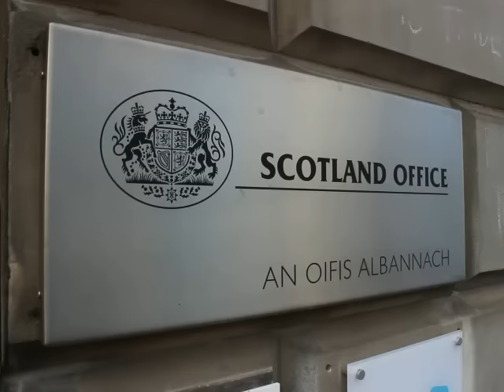Protest at the Scotland Office over deportation of NUS Officer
Protesters at the Scotland Office, Edinburgh, including John Finnie MSP, demand the immediate release of Lord Elias Mensah Apetsi, who faces deportation on Tuesday to Ghana following a bureaucratic cock-up in the processing of an application form. Full story